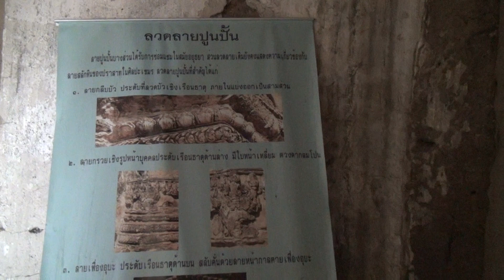ลวดลายปููนปั้น ปรางค์สามยอด